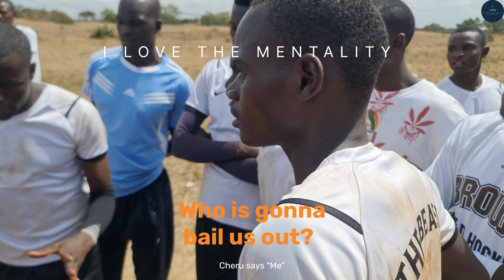Intense Volleyball Showdown|Beast vs Chema -Mtaa Clash of Titans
Whether you're a die-hard volleyball enthusiast, a casual player looking for inspiration, or someone who simply enjoys the energy of urban sports, Urban Volleyball is the channel for you. Get ready to serve, spike, and soar with Urban Volleyball!